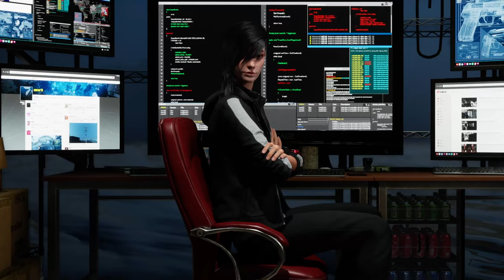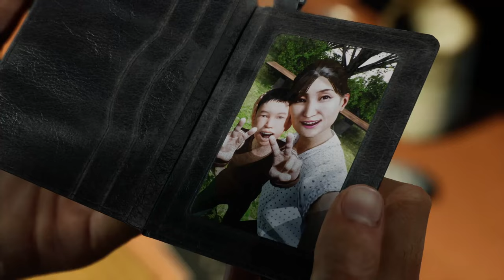Ghostwire Tokyo Gameplay Deutsch/German Part 6 - Sind wir verloren ohne Kräfte?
Hey Leute, wir haben fast alle unser Kräfte Verloren und müssen uns nun ohne Hilfe durch ein Horrer Tokyo voller böser Geister kämpfen. Auf der suche nach KK passiert wieder viel Spannendes! Werden wir KK wieder finden? Aber seht selbst :) Let's Play